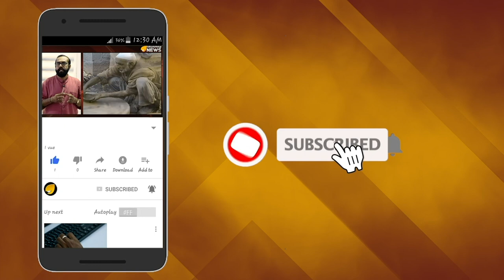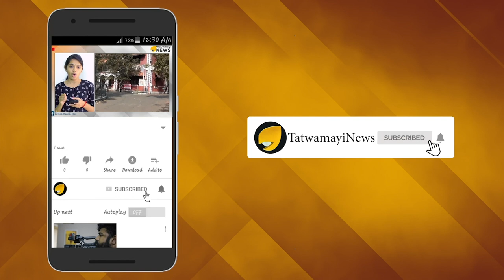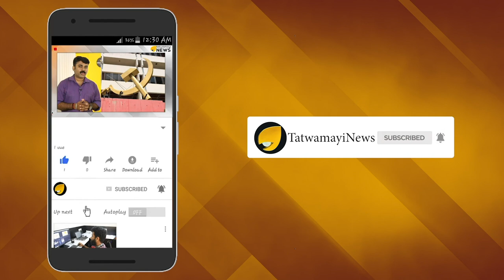ഓം ഗം ഗണപതയേ നമഃ ; ഇന്ന് വിനായക ചതുര്‍ത്ഥി..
മഹാദേവന്‍റെയും പാര്‍വ്വതീ ദേവിയുടെയും പുത്രനായ ഗണപതി ഭഗവാന്‍റെ ജന്മദിനമാണ് വിനായകചതുര്‍ഥി. ചിങ്ങമാസത്തിലെ കറുത്തവാവ് കഴിഞ്ഞു വരുന്ന ചതുര്‍ത്ഥി അഥവാ വെളുത്തപക്ഷ ചതുര്‍ത്ഥിയാണ് ഗണപതിയുടെ ജന്മദിനം.